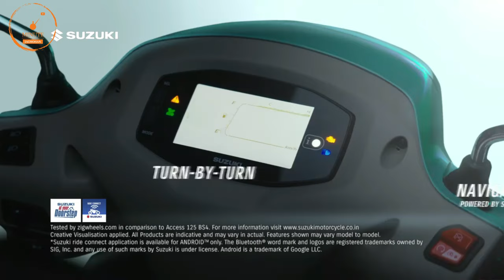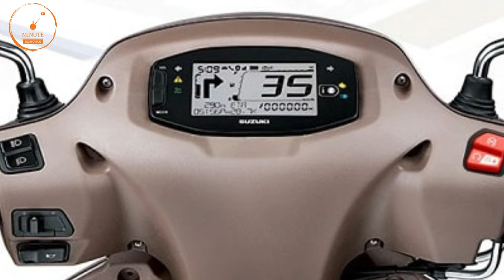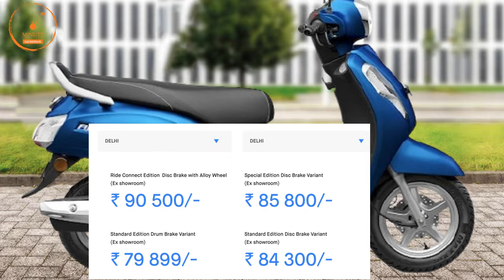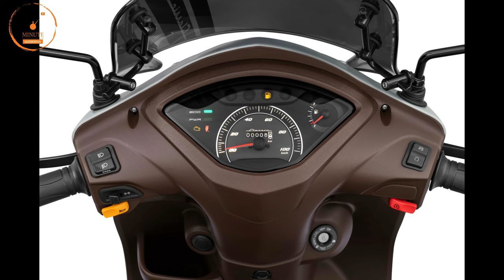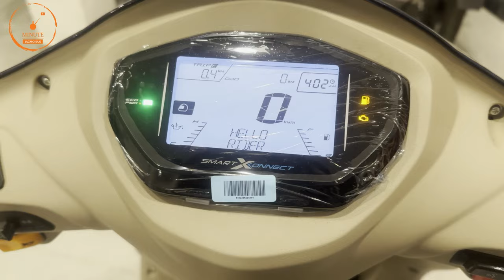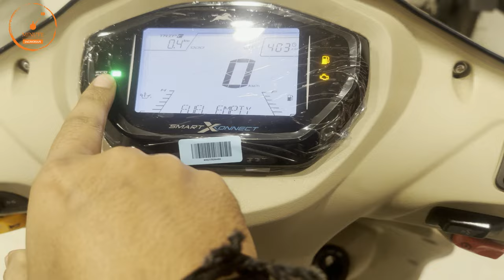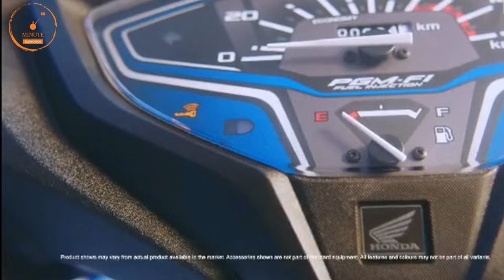Top 3 Best Scooter in India 2024 |💥 Best Mileage Scooty | Price? | Features | All Details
1 lakh sports bike in india,
sports bike in india under 1 lakh,
1 lakh sports bike in india 2023,
2 lakh sports bike in india,
2 lakh bike in india 2023,
2 lakh under sports bike,
300cc sports bikes in india,
3 lakh sports bike in india,
4 lakh bike in india
600cc sports bikes in india,
600cc bikes in india,
600cc bikes in india 2023,
mt15
Yamaha bikes
r15 v4 vlog
Kawasaki bikes